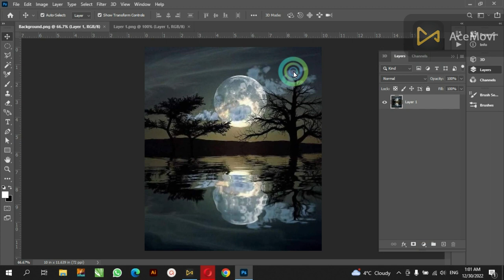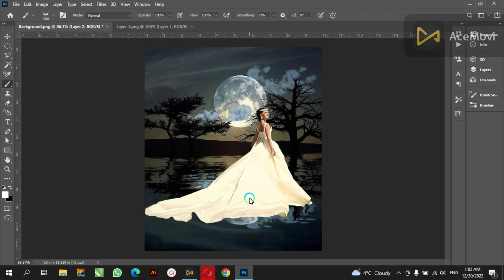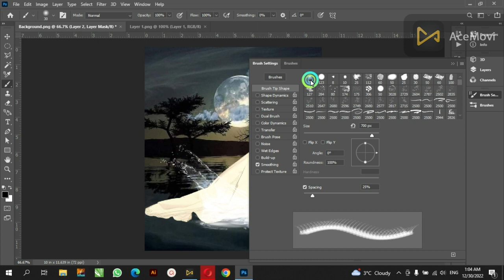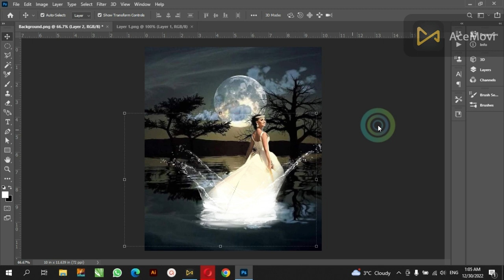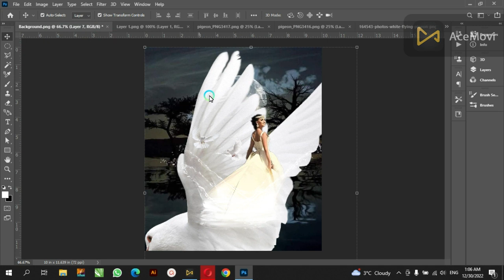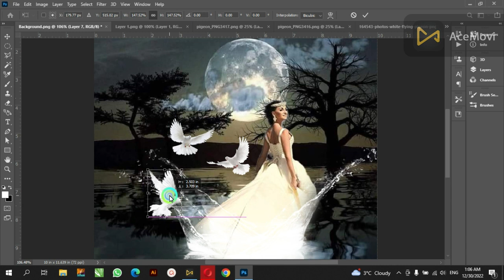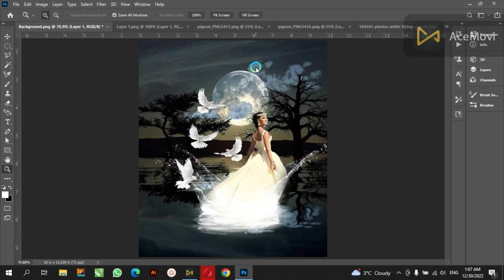water manipulation design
How to Design a water manipulation design  in adobe photoshop.
we can use water manipulation design for other objects.